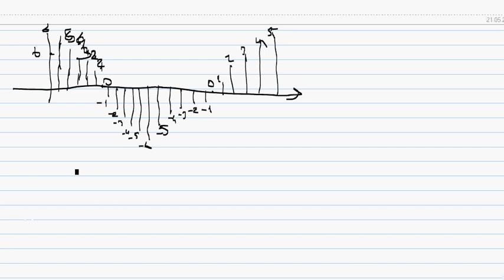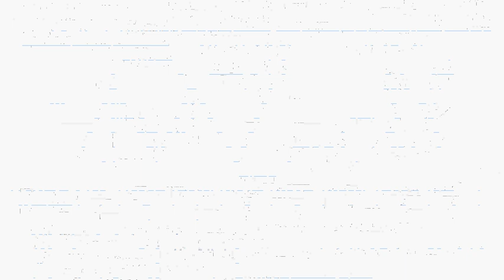İletişim 2009 Final 2